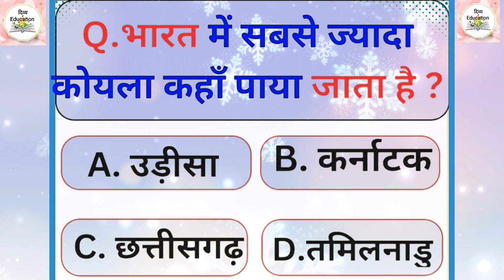GK Questions 4 👍।। GK Questions and Answers ll IAS IPS UPSC GK PCS 🙏✅